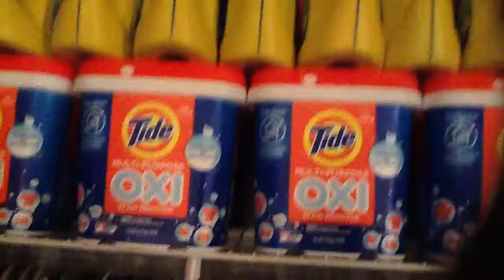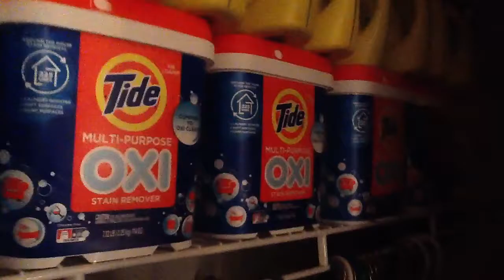Mi pequeño tide stockpile